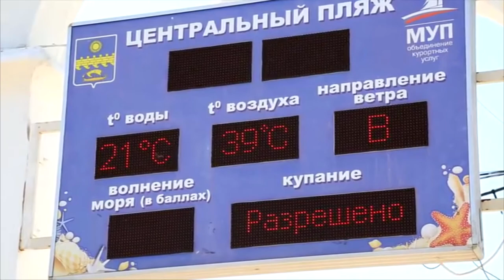Экстренные службы края переведены в режим повышенной готовности